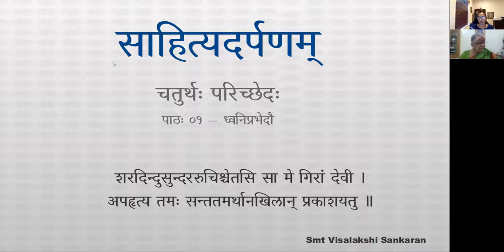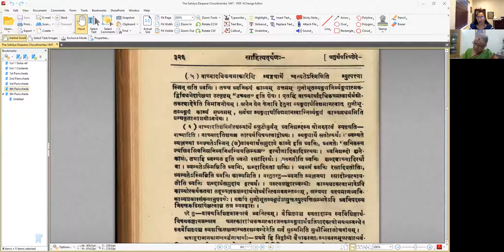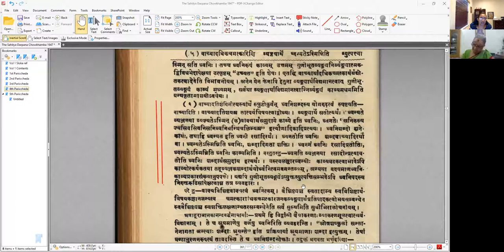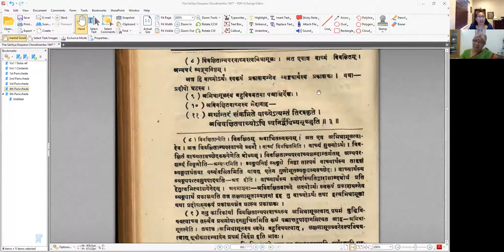साहित्यदर्पणम् - भागः ३ - चतुर्थः परिच्छेदः - पाठः ०१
पाठः ०१ — ध्वनिप्रभेदौ

अथ काव्यभेदमाह —
काव्यं ध्वनिर्गुणीभूतव्यङ्ग्यं चेति द्विधा मतम् ।

तत्र —
वाच्यातिशयिनि व्यङ्ग्ये ध्वनिस्तत्काव्यमुत्तमम् ॥ ४.१ ॥
वाच्यादधिकचमत्कारिणि व्यङ्ग्यार्थे ध्वन्यतेऽस्मिन्निति व्युत्पत्त्या ध्वनिर्नामोत्तमं काव्यम् ।

भेदौ ध्वनेरपि द्वावुदीरितौ लक्षणाभिधामूलौ ।
अविवक्षितवाच्योऽन्यो विवक्षितान्यपरवाच्यश्च ॥ ४.२ ॥
तत्राविवक्षितवाच्यो नाम लक्षणामूलो ध्वनिः । लक्षणामूलत्वादेवात्र वाच्यमविवक्षितं बाधितस्वरूपम् । विवक्षितान्यपरवाच्यस्त्वभिधामूलः, अत एवात्र वाच्यं विवक्षितम् । अन्यपरं व्यङ्ग्यनिष्ठम् ।
अत्र हि वाच्योऽर्थः स्वरूपं प्रकाशयन्नेव व्यङ्ग्यार्थस्य प्रकाशकः । यथा — प्रदीपो घटस्य । अभिधामूलस्य बहुविषयतया पश्चान्निर्देशः ।

अविवक्षितवाच्यस्य भेदावाह--
अर्थन्तरं संक्रमिते वाच्येऽत्यन्तं तिरस्कृते ।
अविवक्षितवाच्योऽपि ध्वनिर्द्वैविध्यमृच्छति ॥ ४.३ ॥
अविवक्षितवाच्यो नाम ध्वनिरर्थान्तरसङ्क्रमितवाच्योऽत्यन्ततिरस्कृतवाच्यश्चेति द्विविधः । यत्र स्वयमनुपयुज्यमानो मुख्योर्ऽथः स्वविशेषरूपेर्ऽथान्तरे परिणमति, तत्र मुख्यार्थस्य स्वविशेषरूपार्थान्तरसंक्रमितत्वादर्थान्तरसङ्क्रमितवाच्यत्वम् ।